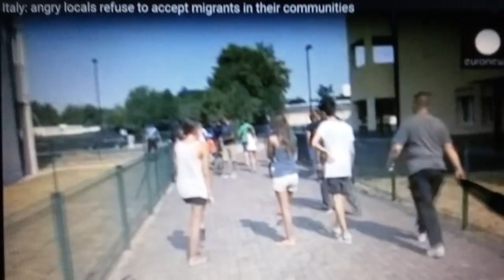The miscegenation of a great Nation Italy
These people are fed up and are fighting back can you blame them!